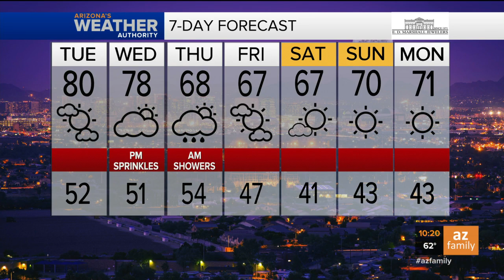Morning low slightly warmer with above-average temperatures sticking around for Phoenix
Tuesday morning will see temperatures slightly warmer with the heat sticking around for Phoenix.